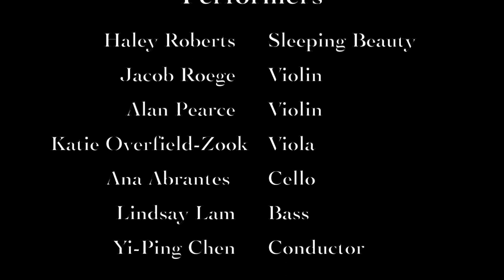Pavane of the Sleeping Beauty - Interactive Video 1 of 5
Caravanserai brings you the Classical Connection series video number 1 (first of 5 music education videos) based on Ravel's Mother Goose Suite. Elementary school aged students can engage with classical music through story, active listening, and movements to music.
Find a scarf and a couple of coins and let's start listening.

If you like what we do and want to support our mission to create equitable access to classical music, you can visit us at caravanseraimusic.org.

The production of this video is partially supported by Virginia Commission of the Arts, National Endowment of the Arts, Arts Council of the Valley, and Community Foundation of the Central Blue Ridge.